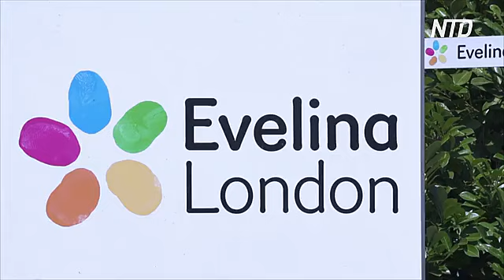1,2 млн долларов для больницы собрал 5-летний мальчик с ампутированными ногами